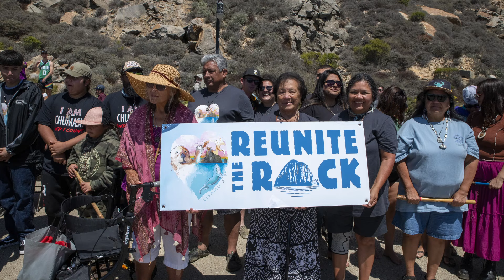New Hope Spot: Chumash Heritage National Marine Sanctuary!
Dr. Sylvia Earle, Founder of Mission Blue, announces the Chumash Heritage National Marine Sanctuary Hope Spot.

Videos by: Taylor Griffith / DOER Marine, Chumash National Marine Sanctuary

Photos:  Steven Lonhart / NOAA, Robert Schwemmer / NOAA, Avrah Sellar,  Kai Monge, Amy Kenney, Dan Griffin